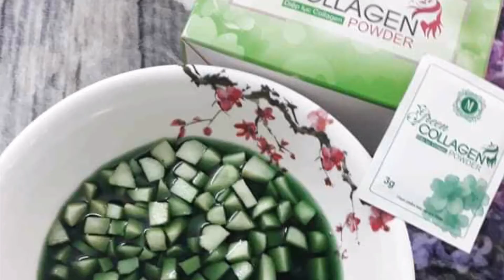CHÈ CỦ NĂNG HẠT SEN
✍Cách thực hiện:

- Củ năng khoảng 200g rửa sạch, bỏ vỏ, cắt hạt lựu.
- Pha gói diệp lục 3g với khoảng 200ml nước lọc
- Cho phần củ năng vào nước diệp lục ngâm khoảng 20 phút để có màu xanh đẹp mắt. Sau đó đem trút ra rổ để ráo nước và áo với khoảng 100g bột năng sao cho từng viên củ năng rời rạc không bị dính vào nhau là đạt.

- Hạt sen tầm 200g tách bỏ phần nhụy, đem rửa sạch rồi đem hấp cách thủy cho chín. Sau đó lấy ra đem ướp với chút đường phèn để thấm ngọt.

- Bắc nồi nước sôi đem luộc phần củ năng. Vớt ra rửa qua nước chín để nguội, sau đó ngâm vào tô nước nguội có pha chút đường phèn để có hậu ngọt.

– Cho 200gr đường phèn vào nấu với 400ml nước sôi cho tan ra. Sau đó cho lần lượt củ năng và hạt sen vào rồi nêm nếm sao cho vừa miệng. Có thể thêm vài cọng lá dứa cho có mùi thơm.

- Chè này để tủ lạnh cho mát rồi dùng lạnh sẽ ngon hơn. Đặc biệt trong thời tiết mùa hè thế này.
Chúc mọi người ngon miệng nhé !